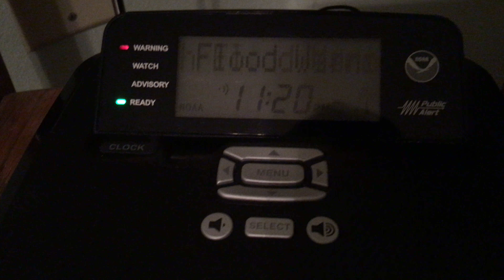Flash Flood Warning - 08/16/18 (EAS #1,665)